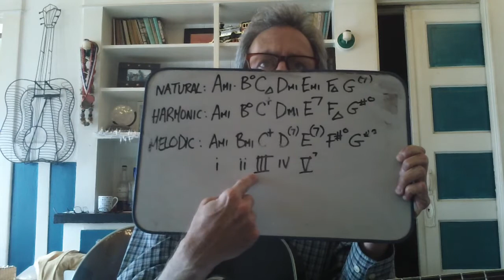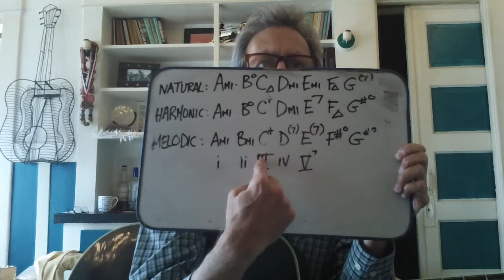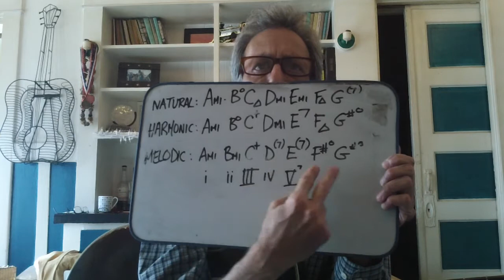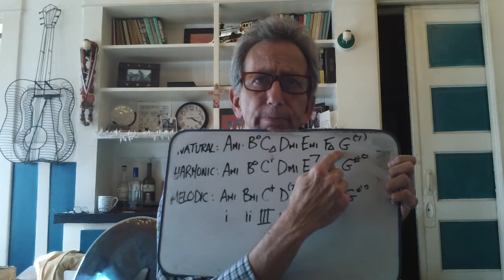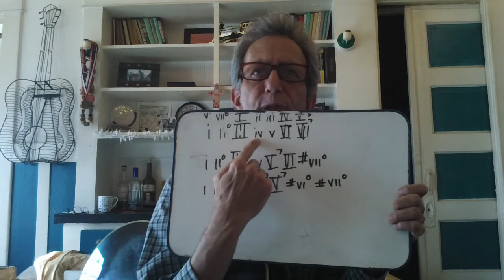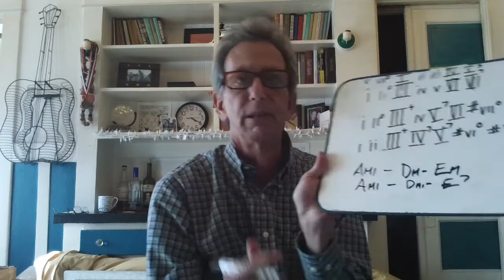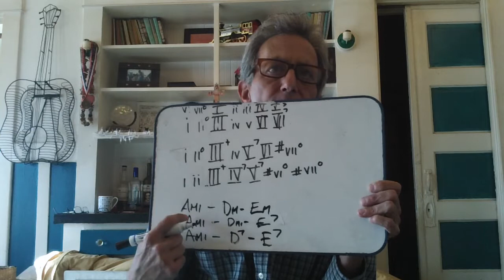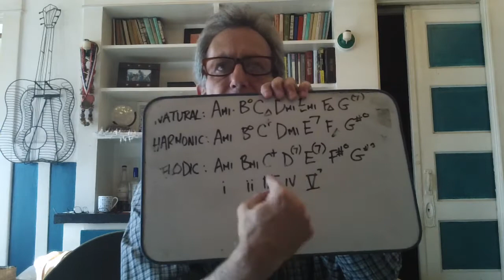02c. Chord Qualities, Environments and Chord Scales of the 3 Minors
Wrapping up the basics about the minor scale types in the Western System, Natural, Harmonic and Melodic minor. The idea of "chord environments" and the chord scales that emerge from these three scale types.